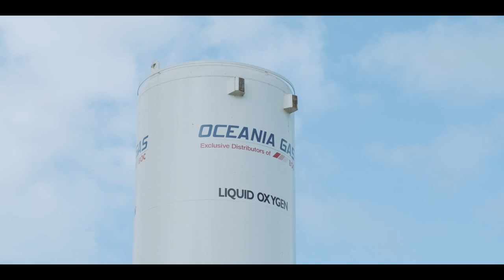Oceania Gas Limited Corporate Video - Organization Overview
About Oceania Gas Limited - Short film explaining all aspects of our business from our history & the services we offer to our production activities, supply modes and the way we do business (including our commitment to safety).